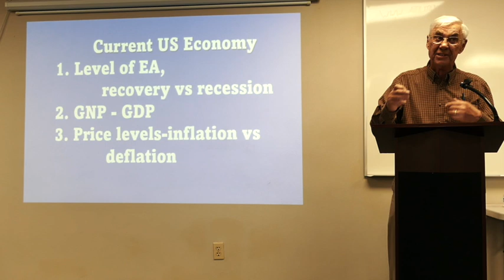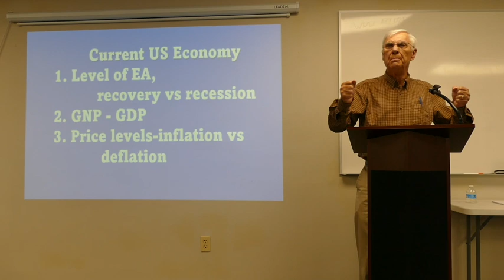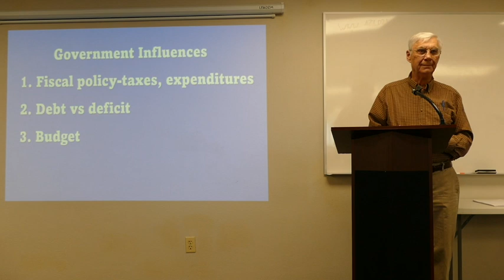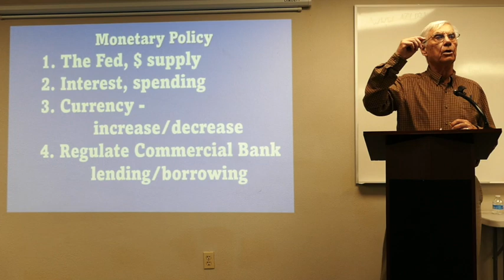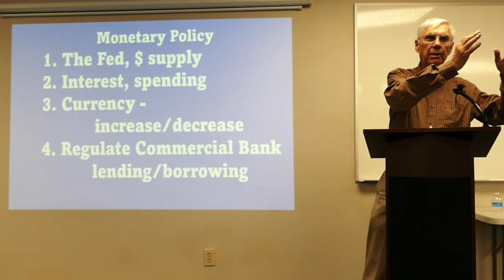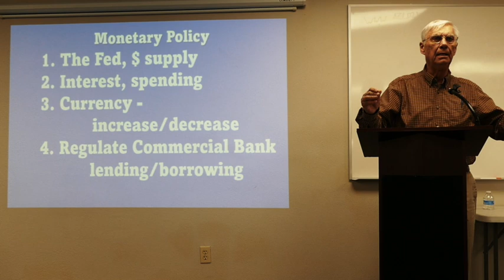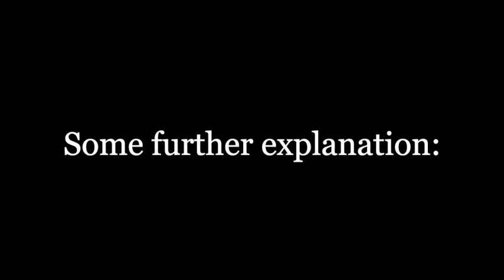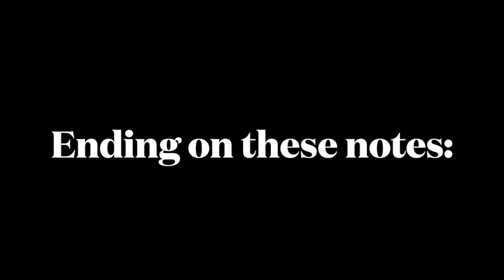Green Valley Democrats February 25, 2023 Program-The Economy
Retired Economics instructor Bill Komarek discusses various aspects of the US economy including the debt, deficit, debt ceiling, the Fed and the intricacies of finance and banking. It is a complex issue.